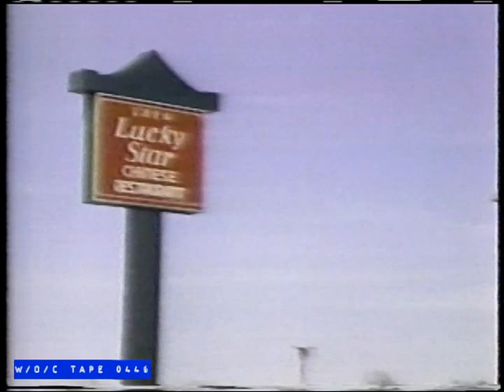WOC Tape 0446 Local Commercials Compilation - 1985